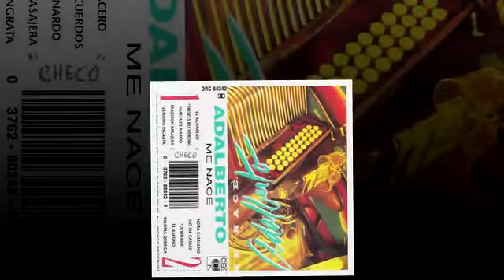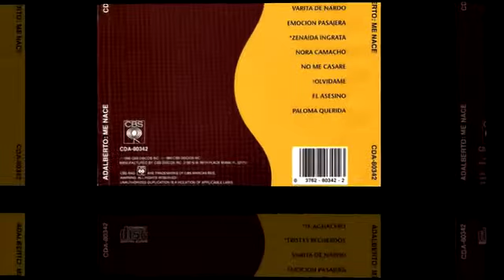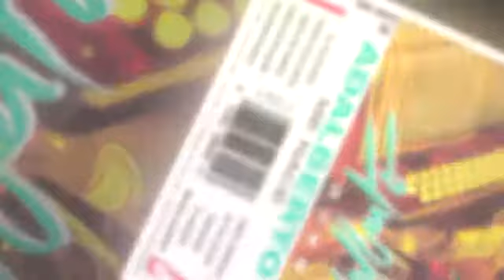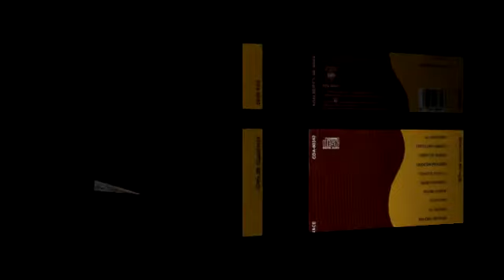Adalberto - El Asesino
ADALBERTO
Album: Me Nace
Tema: El Asesino
Año: 1990